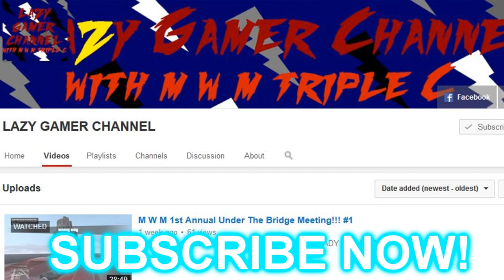LOOKING FORWARD TO THE LAST GUARDIAN!| SHADOW OF THE COLOSSUSPS3 1080P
PSN: thebeastlygamer-

Wii-U: 0Beastly-Gamer0

Favorite Artist: Utada Hikaru
Favorite Movie : Kingpin, The Island, Psycho.
Favorite Youtube Show: Beastly Thoughts
Favorite Lady: My Wife!!